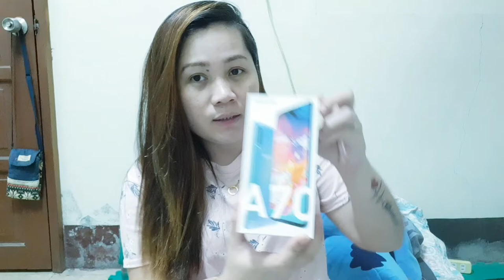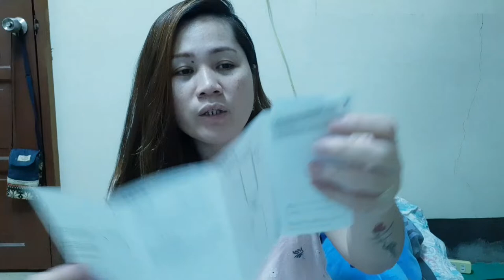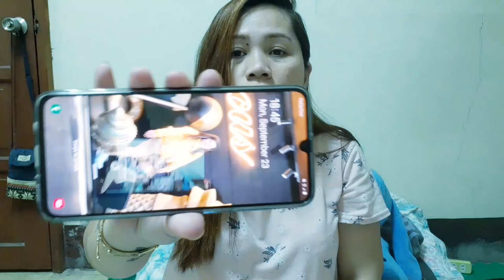UNBOXING SAMSUNG A70| chutchai world vlog